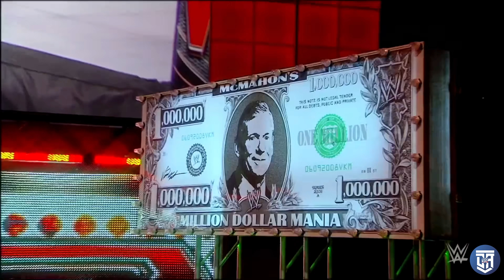5 MOMENTOS PERTURBADORES OCURRIDOS EN WWE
ESTOS MOMENTOS EN WWE DEJARON A MUCHAS PERSONAS EN SHOCK!

WWE Wrestlemania en vivo en español lucha libre luchadores wwe superestrellas donde ver online gratis horarios cody rhodes roman reigns john cena austin theory the rock la roca the shield errores botches fails promos eddie guerrero ted dibiase jr gail kim campeones en su debut tributo historia goldust undertaker bromas año tras año resumenes en español mejor luchador de cada año every year wrestler luchadores rey mysterio gran khali xpac kane